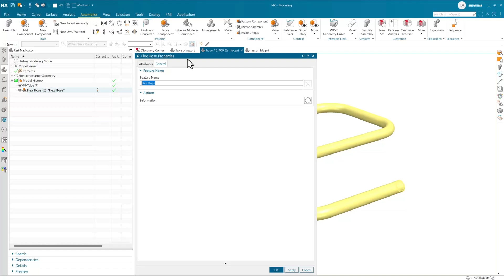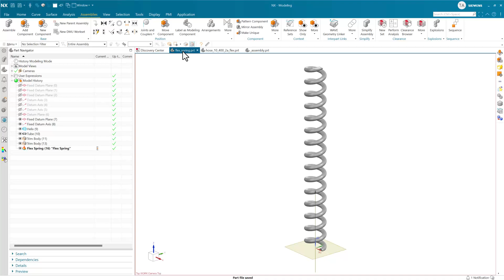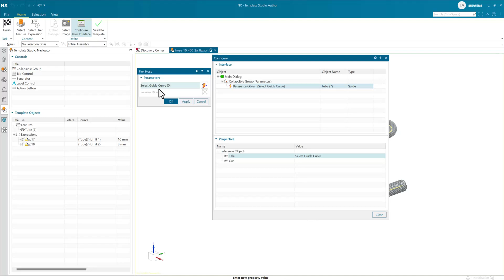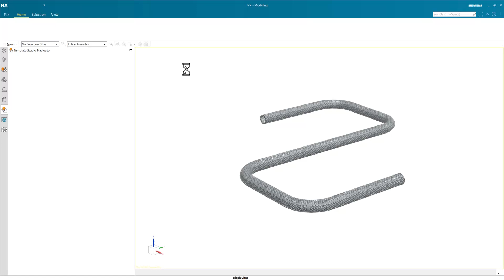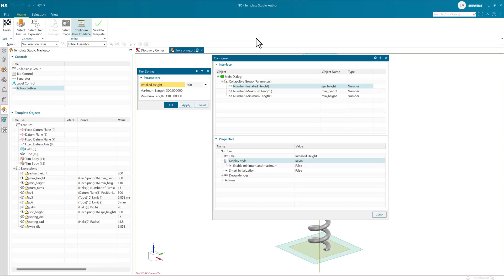NX Deformable Components: Utility for Modernizing your Deformable Components [NX 2406]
With the June 2024 release of NX, we've added a simple utility for moving Deformable Components forward from the older UDF-based definitions to the Feature Template based definitions, enabling powerful new configuration, including modern NX Block-based selection widgets for resolving geometric inputs!